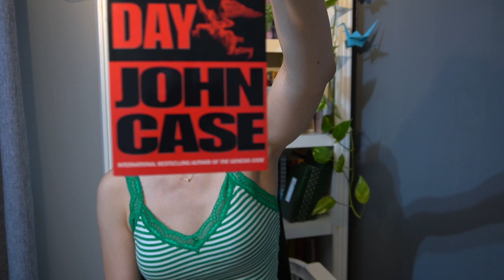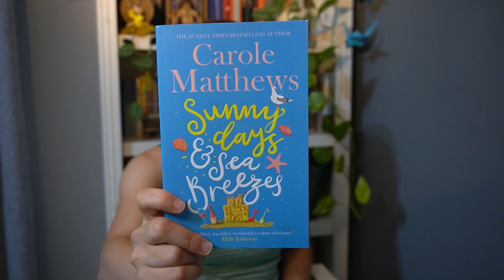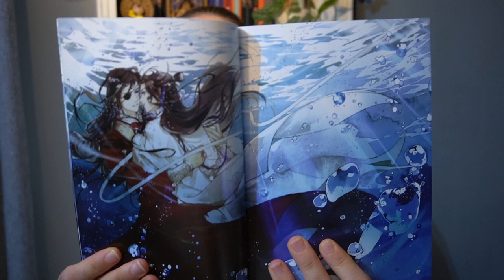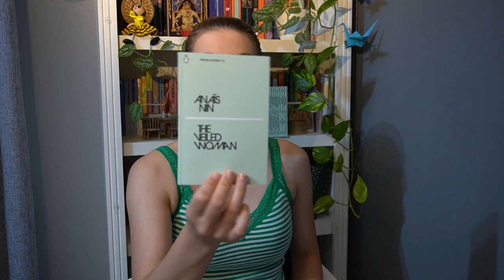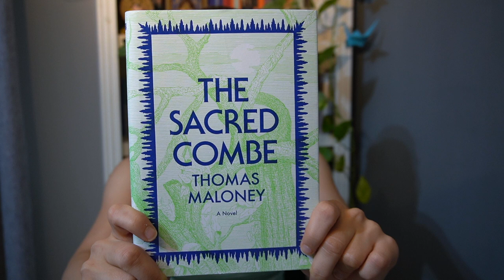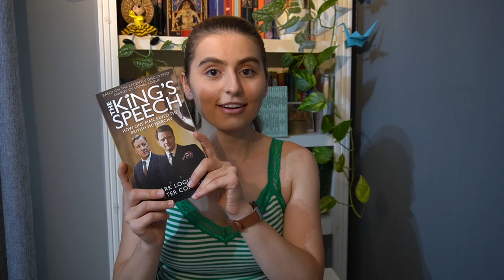Once again, I picked too many books... / August TBR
Self control... I have none ✨

Chapters:
0:00 Preview
0:20 Intro
1:00 August mystery book
3:03 Books I want to read
8:43 TBR jar picks
14:31 All the books and Outro